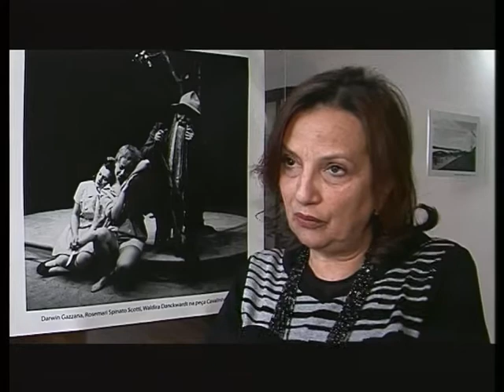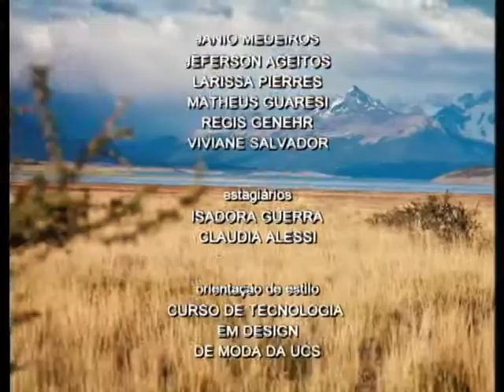Rede de Olhares - 14/08/2012 - Fotografia (Compacto)